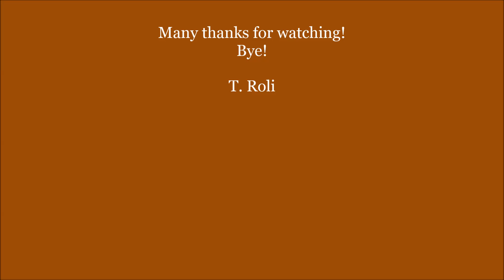DoubleTree by Hilton Hotel Bucharest - Unirii Square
3A Nerva Traian Street, 031041 Bucharest, Romania;
King Junior Suite;